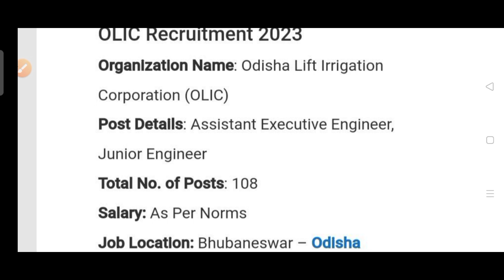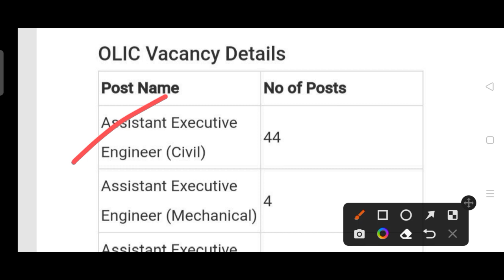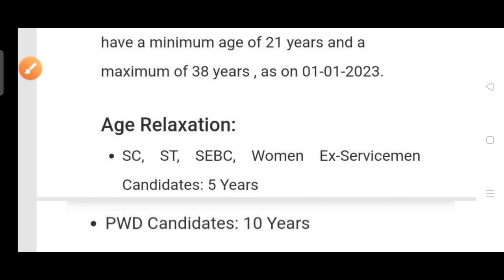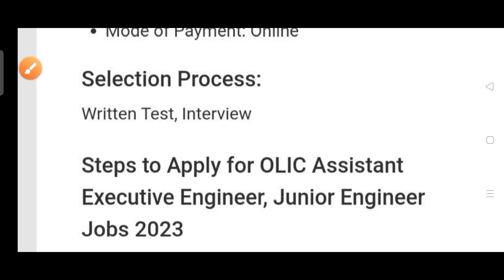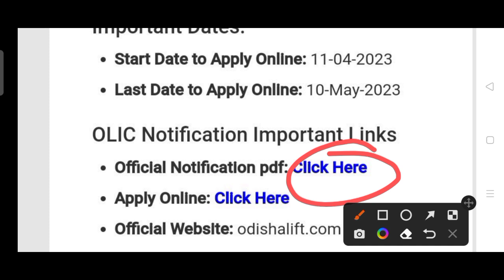Odisha Water department recruitment 2023 !! for various post !! Odisha latest job notification 2023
Odisha water department recruitment 2023.